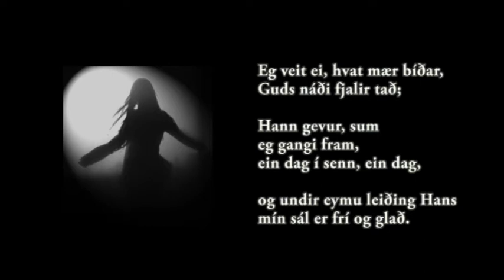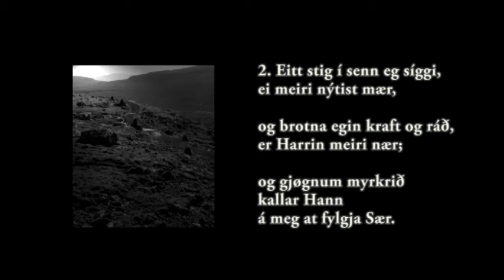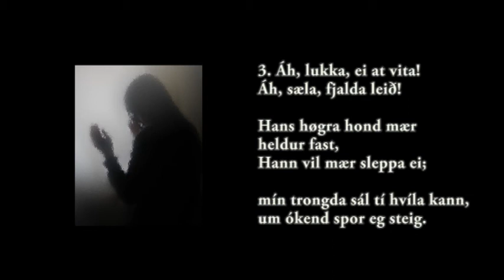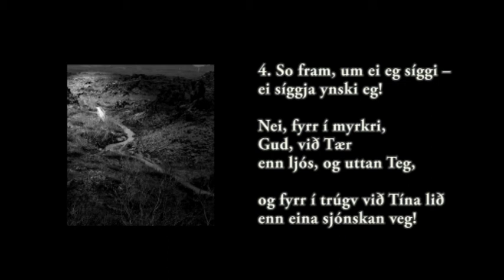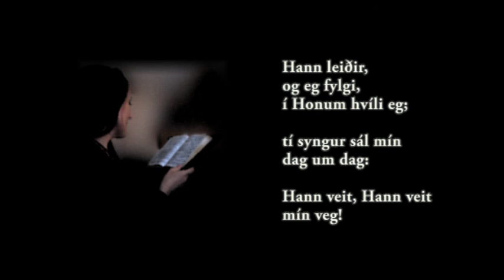Anja Hansen - Hann leiðir (Eg veit ei, hvat mær bíðar)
Anja Hansen syngur "Hann leiðir, og eg fylgi". Fyrsta vers byrjar við "Eg veit ei, hvat mær bíðar". Í 1998-99 gjørdi Anja nakrar "heimaupptøkur" til mammu sína, men síðani eru fleiri av sangunum spældir í Rás 2 og Lindini. Hesin sangurin er ein av teimum.